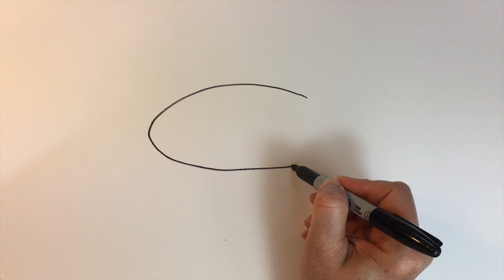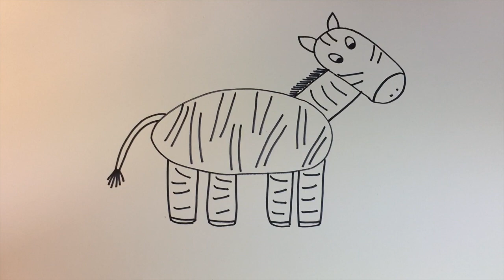Z— Learn to draw a ZEBRA with shapes, and more!--Video for preschool and kindergarteners!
Drawing and writing ZEBRA!  Preschool children and kindergartners will enjoy the surprise of finding out what the animal is that begins with the letter Z by seeing a brief clip of the animal (ZEBRA)!  This will be followed with drawing lesson of a ZEBRA using basic shapes, a quick fact about a , and the opportunity to write “ZEBRA."  Children can return to Purple Daisy Studio to draw an animal that begins with each letter of the alphabet!